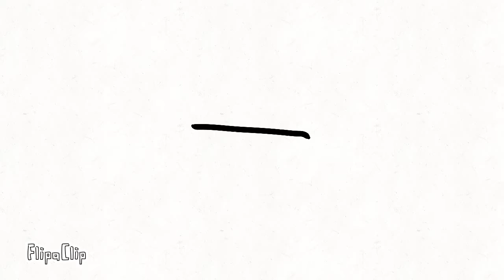WARNING, This video will laugh ur head off